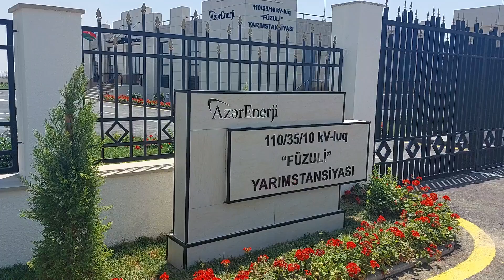Yeni tikilən "Füzuli" və yenidən qurulan "Şükürbəyli" yarımstansiyaları